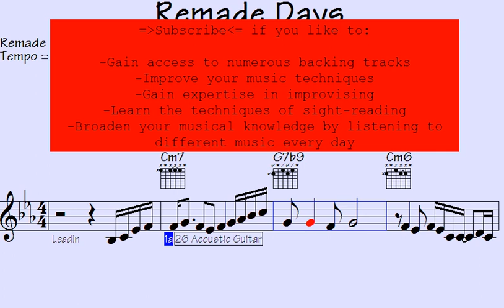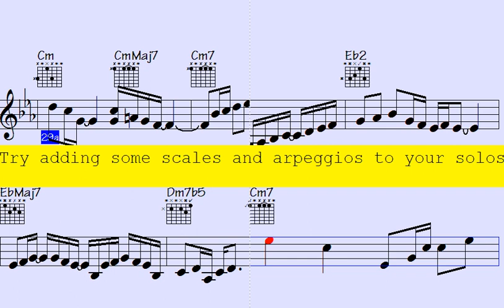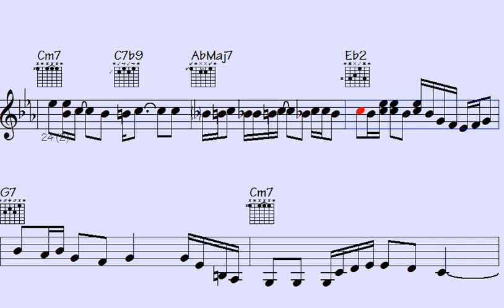🔲Transformative Melody: Remade Days | Embrace the New Rhythm"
Hey, fellow music lovers - Are you ready to discover new musical horizons and improve your skills? Look no further because this playlist has got you covered.

With thousands of solo lick runs in various styles and rhythms, this playlist is perfect for students, instructors, teachers, singers, and music lovers of all levels who are eager to expand their musical knowledge.

And it gets better - Sheet music notation and transposable midi files make it easy to sight-read and play in any key. And some songs even have free downloads available so you can keep practicing wherever you go.

So, let's get curious and dive into this musical journey together - Rock on.

l2k 65-157